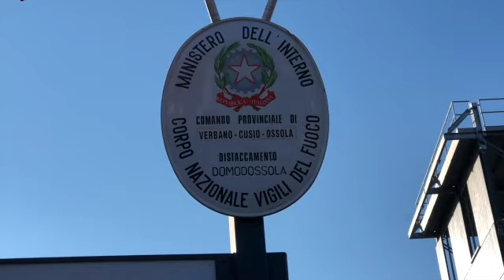365 giorni di lavoro del distaccamento dei vigili del fuoco di Domodossola nel video di questa sera